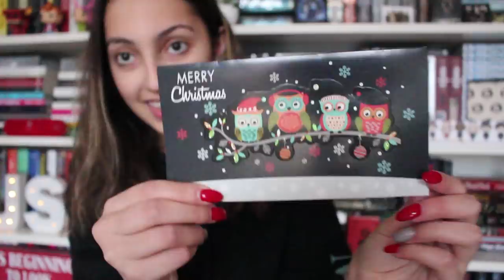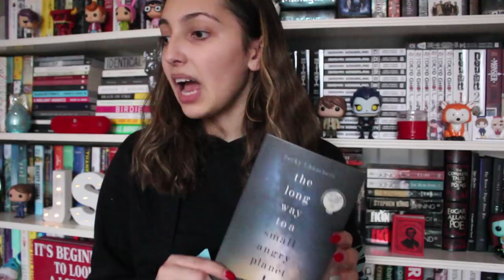christmas bookish unboxing w./ literatureads 2017 //